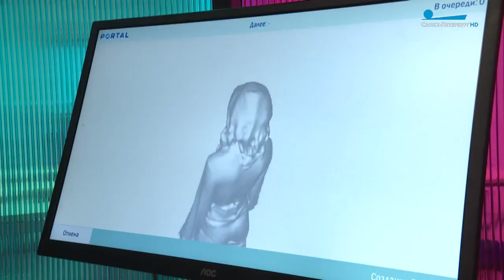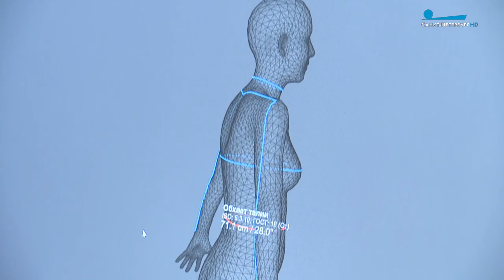Прогулка по Лаборатории виртуальной моды и цифрового дизайна СПбГУПТД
Приглашаем вас прогуляться по Лаборатории виртуальной моды и цифрового дизайна СПбГУПТД вместе с начальником отдела разработок и инноваций проектного офиса НТИ Борисом Подолякиным и корреспондентом канала Санкт-Петербург Вероникой Озеровой